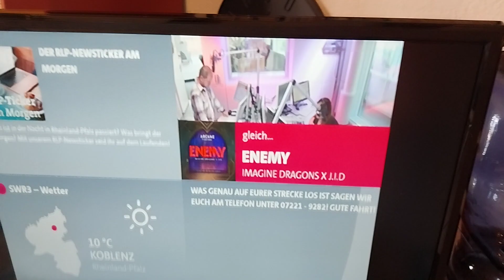6:38🍏Mord mit Überwachung Altersverlauf CD gesungen 2013 Pflaster pssssssss aufgepasst!Tap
Mord ist ihr Hobby 1984 Serien (Mörder)

Colombo Peter Falk ( Remember)

gibt es nicht mehr  aber eine lahme Ente und Katja Burk( hart  ) geht zu Ende und nimmt das ganze Geld der Diebe mit. Quiz.

Freitags

Freitag ( Schreinerei aus Senden senden jeden Tag ebenso)

Dres.Klotzbücher (Zeuge Jehovas) 91
Eröffnung 91 die Praxis des Anstoßes.

In TV gesichtet.

Barbara Salesch und ich zappe auf die ARD .Mit dem  ersten 2. 3. 4. TV läuft überall und die Menschen werden in Kategorien verstrickt.

Das 👍 Gericht war gleich so geschrieben 😱 01 um wen zu sturzen?

Cloud (Software )

Der Regen ☔️ ☔️ ☔️ ☔️ ☔️ ist die Samenspende der Natur und ich höre jetzt Susanne Holst  und hoffe auf baldige Rückmeldung ?

9.Platz auf MTV  Pink 15:32 Uhr

Trustfall Baby 🚼 Album Erscheinung 17 Februar 23.

Meine Tagesordnung/ Aufschriebe.
Pink

8 September 1979 geboren auch eine Jungfrau ♍️ wie ich und

Michael Jackson vorab erwähnt von reiner ? Verbrecherin? die im 📺 gezeigt worden ist.
Aniko STAIB Kögl Christine Schneider die Rothaarigen u,sw.!
Es ist 3.12 Uhr jedes Wort höre ich hier drinne und seid der Umzug Hasslerstr.16  Ich in echt Michael Jackson 95 beim Earth Song sah und Bill Gates bri Wetten daß...! WUSSTE ICH NOCH GARNICHTS.

Das Objekt macht Gier die Runden mit und es Lebe der Sport es macht und Gesund  und Hart sang mal REINHARD Fendrich der Lieblingssong von Hans Knspp ist von 82.

Ein Österreicher geborener der mit 100 DM in der Schweiz  ein Geschäft aufmachte.

Österreicher war Falco..

Junge 👦 Römer etc.

Huer wurde mir des ist Joachim sein Kind hier im Himmel gezeigt sowie in den Abständen die üblichen der Zeitung sgefanfene.

100 DM musste ein Pseudo Dad zahlen damit er sein Kind nicht sehen darf .

Der mit dem Kögl im Café saß und sich als Scheich verkleidete und ein Mensch überfuhr und dessen Cousine hier leben.

SO VERLOGEN WIE DAS Gas geben , wenn man Geschwindigkeit steuert.

Wie beim Bohren.